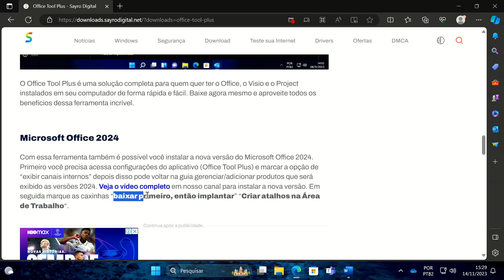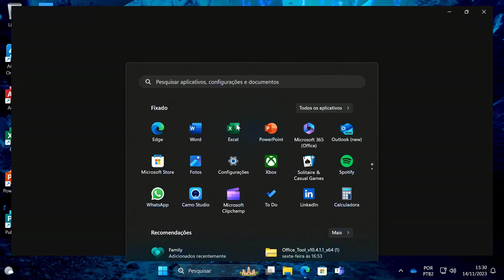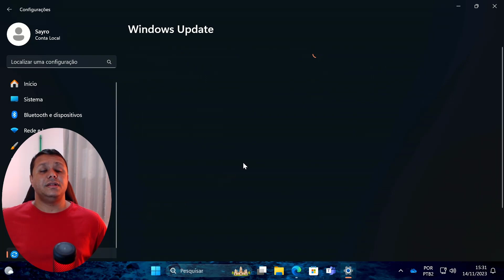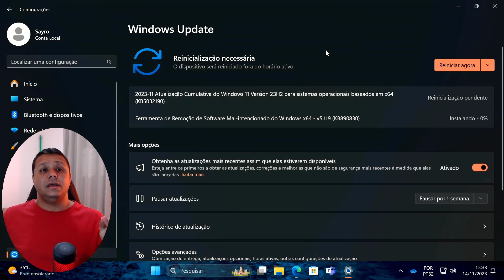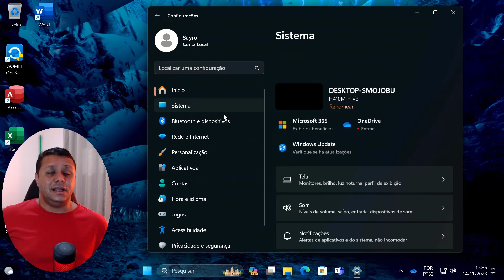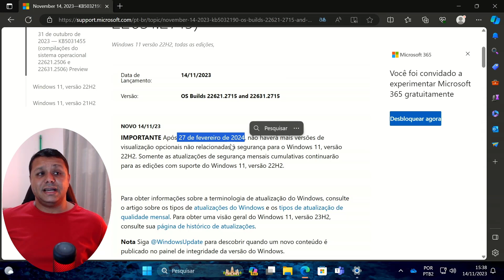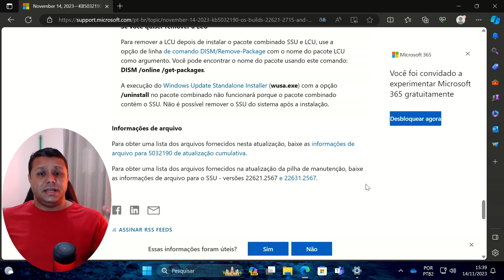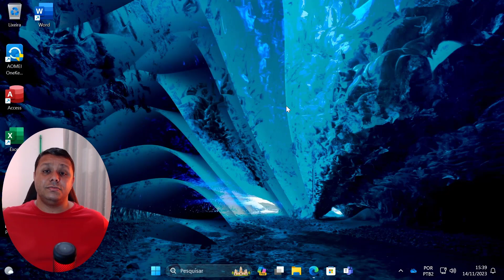CUMULATIVA do Windows 11 23H2 é LIBERADA! Microsoft VAI BLOQUEAR ATUALIZAÇÃO via Windows Update!